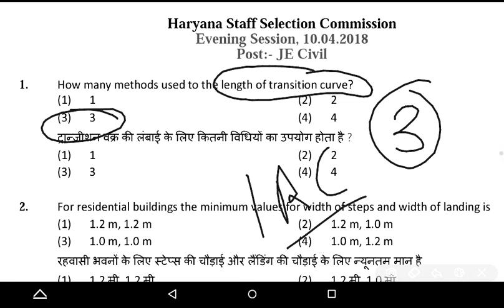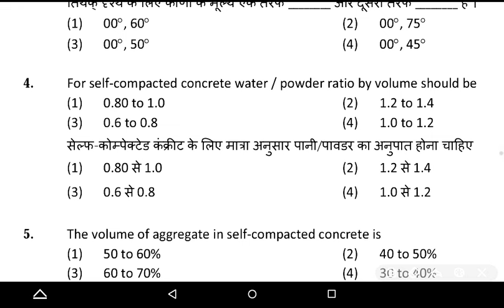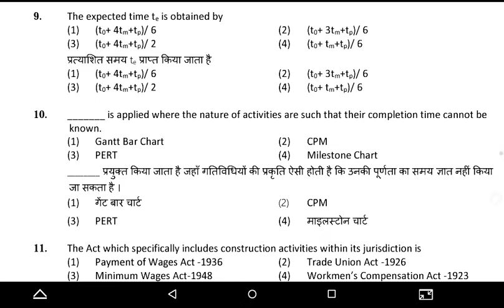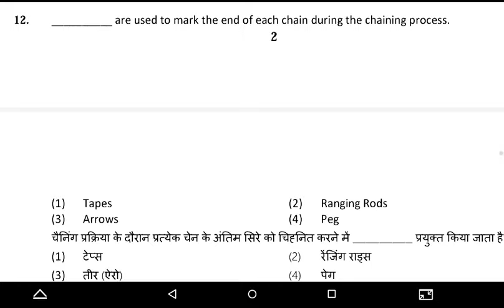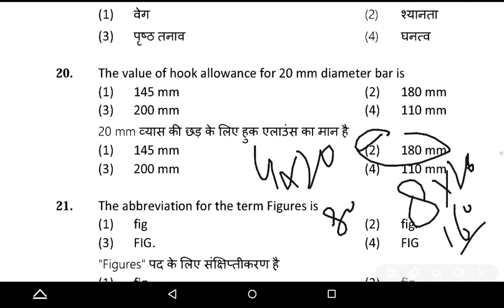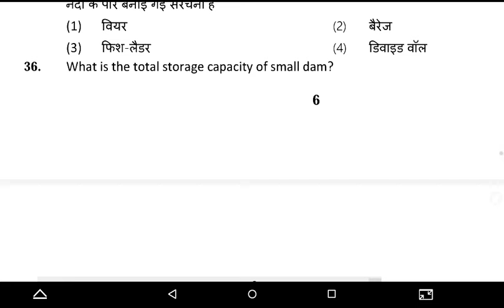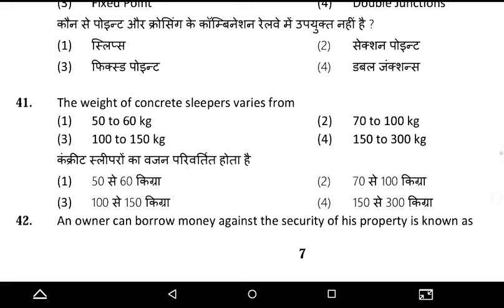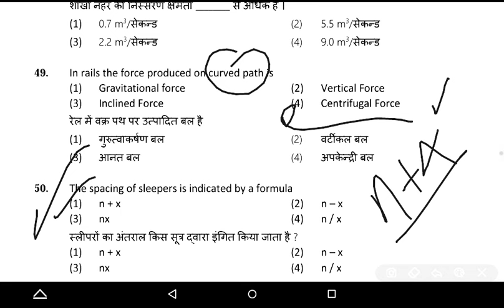HSSC JE Civil Question Paper 10 अप्रैल 2018 || Engineering || Shift -2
1. One Liner Books

Civil Engineering Pointer Book -1

Civil Engineering Pointer Book -2

Civil Engineering Pointer Book -3

Civil Engineering Pointer Book -4

Civil Engineering Pointer Book buy by yours choice

2. Multiple Choice Books For JE & AE Only English

Civil Engineering Part - 1

Civil Engineering Part - 2

3. Civil Engineering Hindi & English Part - 1

Civil Engineering Hindi & English Part - 2

Civil Engineering Hindi & English Part - 3

Civil Engineering Hindi & English Part - 4

Civil Engineering Hindi & English Part - 5

HSSC JE Civil Question Paper 2019

HSSC JE Syllabus

JE Civil Paper Download

HSSC JE cut off

HSSC JE mechanical Book

HSSC ALM Previous Year Paper PDF

HSSC Scientific Assistant Previous Year Paper

HSSC CET Previous Year Question Paper PDF Download

Haryana Previous Year Paper Book

HSSC JE Civil Syllabus 2021

HSSC Clerk Previous Year Question Paper

HSSC Haryana Police Previous Year Question Paper PDF

HSSC JE Cut off 2020

SSC JE Mechanical Paper 2 Question Paper PDF

SSC JE Electrical Previous Year Question Paper with Solution PDF

SSC JE Paper 2 Question Paper PDF

SSC JE Previous Year Question Paper 2

SSC JE Previous Year Question Papers PDF Download Mechanical Engineering

SSC JE Mechanical Question Paper with Solution PDF

SSC JE Civil Previous Year Question Paper book

MADE EASY SSC JE Previous Year Question Papers PDF

JE Question Paper PDF

SSC JE Paper Pattern

Civil Engineering 1st year Books PDF 2022

Civil Engineering books 1st year PDF

Best Civil Engineering Books PDF

Basic Civil Engineering Books PDF

Civil engineering books pdf google drive

Civil Engineering Books PDF telegram

Introduction to Civil Engineering Textbook PDF

EasyEngineering net PDF Civil Engineering

bhupender.kumar518@oksbi

Paytm us ---
bhupender518@paytm